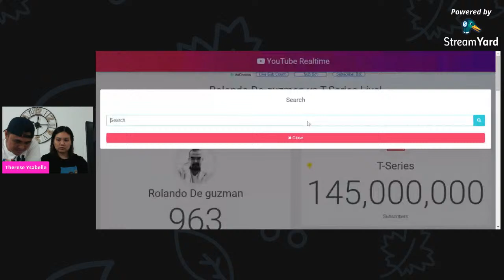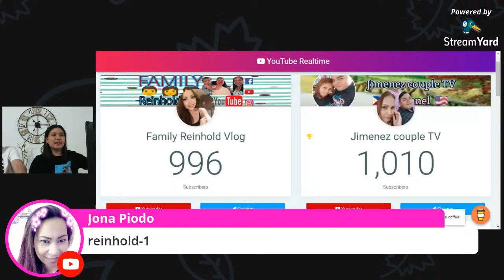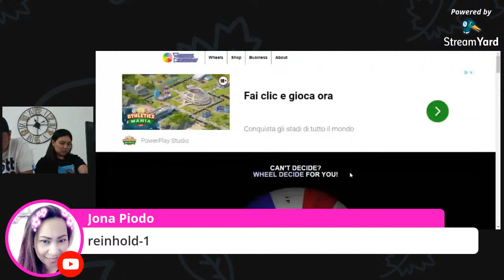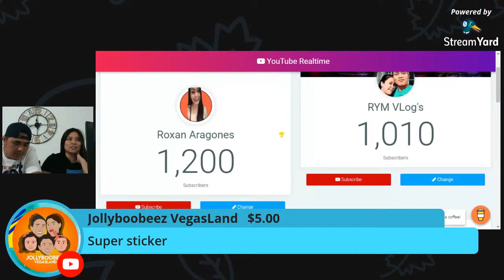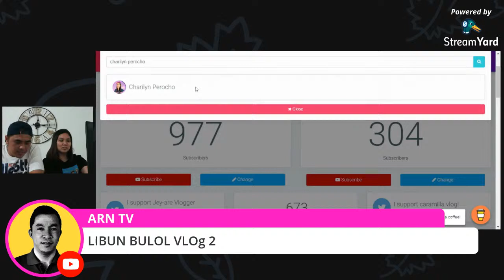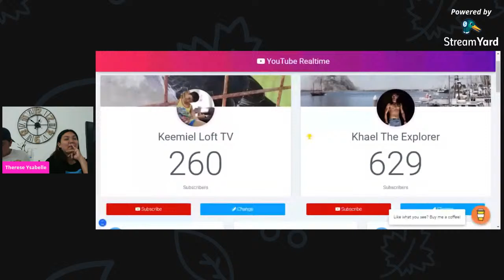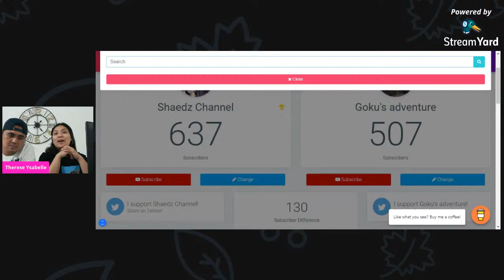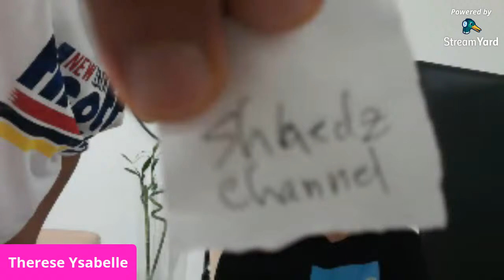welcome to our family, pasok na po,, tulungan ko kayo lumago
Hello

7. LeavingMarkz25 - june 10 - 938

8. Simply Noemi TV - June 11 - 957

9.Neo Kuletz 3G - June 11 - 968

10. Catslife MAuwi - June 11 - 974

11. CRL Republic - june 11 - 982

12. Ann Ofw - June 12 - 947

13. Fiel John Castillo - June 12 - 969

14. Ladylove Show - June 13 - 958

15. Leyva Family Vlog - June 13 - 940

16. Rencediez - June 18 - 953

17. Allan Hije Herrera - June 19 - 951

18. Puzzling Tripper - June 20 - 950

19. Che Blonde - June 20 - 936

20. WatchUp Tv
21. Lady Rose12
22. Yet Solema
23. Alex and Jean
24. Teng Channel
25. Kenpam Seyer
26. Lorna Domino
27. Sheryl Ramos
28. Alen Sagun
29. Vernice Timkang
30. Karen Estadilla
31. Tita Mie14 - 2k
32. Jassy the Dreamer
33.Monama's Vlog
34. Roxan Aragones
35. Darius Tagay
36. Ako si Ninong TV
37. Kimberly Ligan
38. Mitch Kitchenette
39. Mariam Metwally
40. Palangga Grace Vlog
41. Shine & Ellie's Welt
42. milesrock
43louiegee
44ivychannel
45 esports avenue
46. JMORE adventure
47. gamefoul visit tips
48. chai Oswald
49. Ellis Mc L
50. Madam Inday of Jeddah
51. jannah unlimited
52. badsky fatsky
53. healthy ways ging
54. Charles 143 Tv
55. Marich Arellano
56. mimies_kitchen
57. ghin quizon
58.